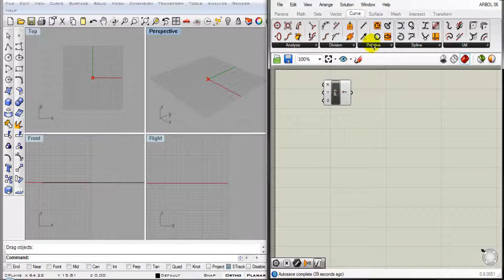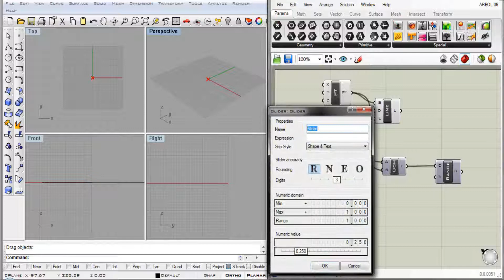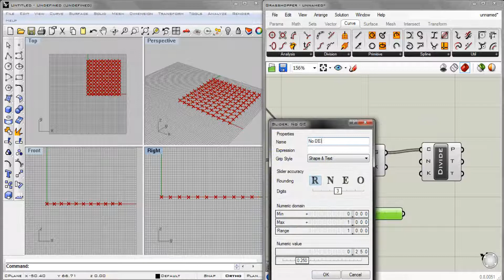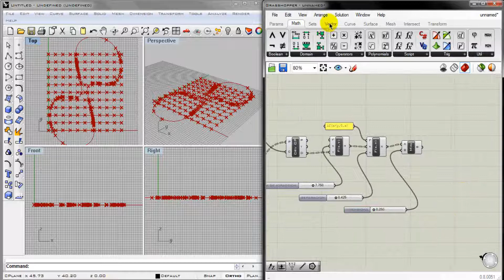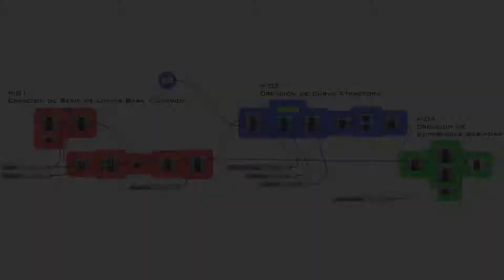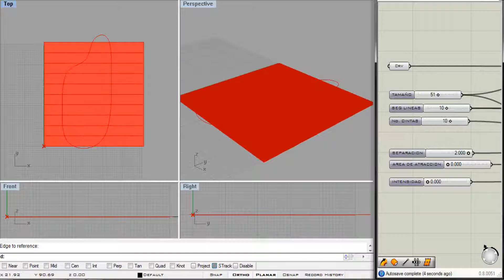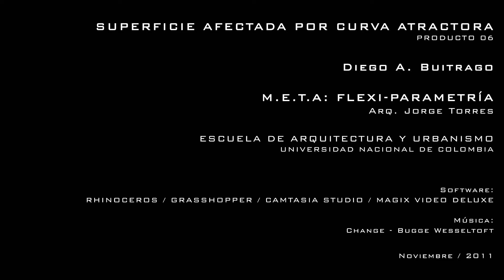P6 - Superficie Afectada por Curva Atractora - RHINOCEROS - GRASSHOPPER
Producto 06: Superficie Afectada por Curva Atractora